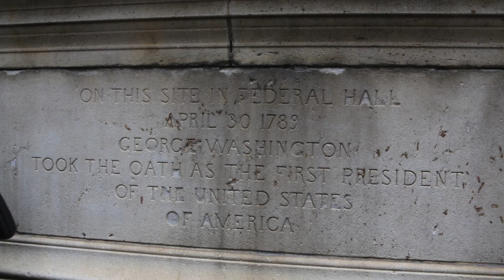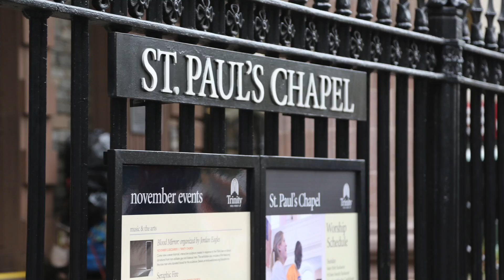FRANK SCATURRO 's Tour of FiDi NYC Must See Historical Spots W/ PAVLINA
I'm with Frank again for a great history tour through the FiDi area of NYC. Lots of hidden stuff that you'd totally miss if you walk through the area.  Lower Manhattan has some great history going on so check it out:) The Pavlina Show and Pavlina's Kidz Place airs on stations across the nation